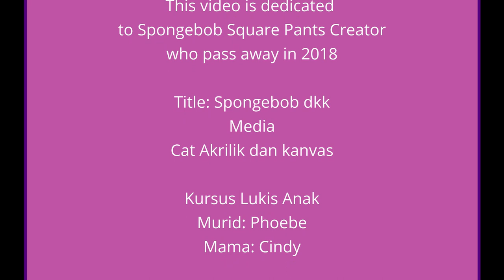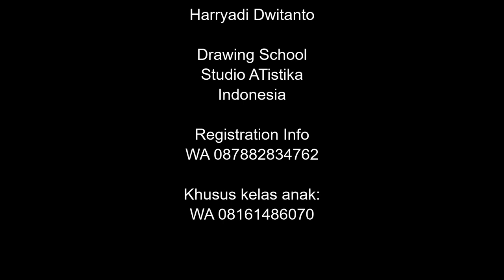I Love Spongebob Square Pants. RIP Stephen Hillenburg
Children painting tutorial and class @studioatistika studioatistika.
Painting spongebob and his friends with acrylic on canvas.

Belajar melukis cat acrylik bersama Phoebe. Dimulai dari dasar gambar di studio ATistika. Belajar melukis anak meningkatkan kreativitas dan kejeniusan anak juga meningkatkan kekuatan otak kanan anak, berguna untuk karier anak nantinya. Ada kelas les lukis dewasa juga dimulai dari dasar sampai mahir.

             London bridge and others is property youtube